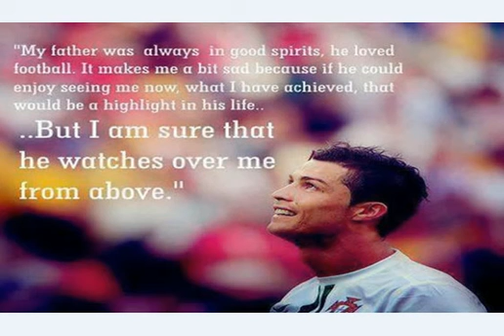Insprational quotes from Cristiano Ronaldo